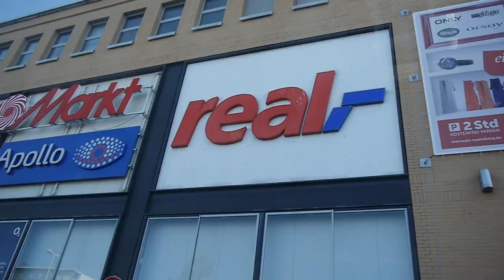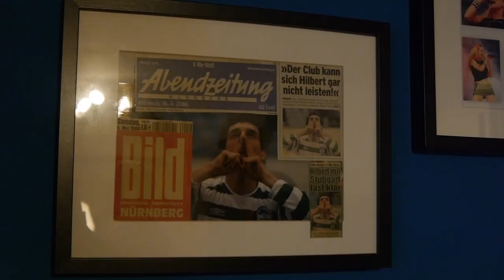Speedeye - Daily Model Stories # 2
Heute sind wir zu einem Shooting nach Schnaittach gefahren.
Hier hat Speedeye.de sein Fotostudio.
Nach einem sehr erfolgreichem Shooting, darf ich euch mein neues Video präsentieren!
Werbung!

Model:
Blue Eyes Diamond

Schnitt und Bearbeitung:
Retroriks

Fotograf:
Speedeye